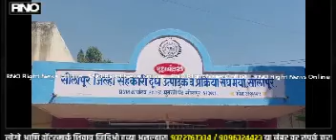SOLAPUR | सोलापूर जिल्हा दूध संघाची निवडणूक जाहीर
सोलापूर जिल्हा सहकारी दूध संघाची पंचवार्षिक निवडणूक जाहीर झाली असून अर्ज दाखल करण्याची मुदत 28 जानेवारी पर्यंत आहे.संचालक मंडळातील 17 सदस्यांसाठी ही निवडणूक होणार असून खुल्या प्रवर्गातील बारा तर राखीव प्रवर्गातील पाच सदस्यांचा यामध्ये समावेश आहे.यासाठी शुक्रवारपासून उमेदवारी अर्ज दाखल करून घेण्यास सुरुवात झालीय.जिल्ह्यातील माळशिरस तालुका वगळता सर्व तालुके दूध संघाच्या कार्यक्षेत्रात आहेत.सध्या सोलापूर जिल्हा दूध संघ आर्थिक अडचणीत सापडला असून चालू वित्तीय वर्षात 104 कोटी रुपयांचा तोटा संघाला झाला आहे.दूध संघावर सध्या 30 कोटी रुपयांचे कर्ज आहे.दूध संकलन ही 4 लाख लीटर प्रतिदिन वरून 25 हजार लीटर प्रतिदिन वरती घसरले आहे.